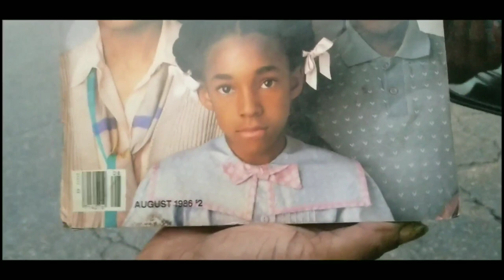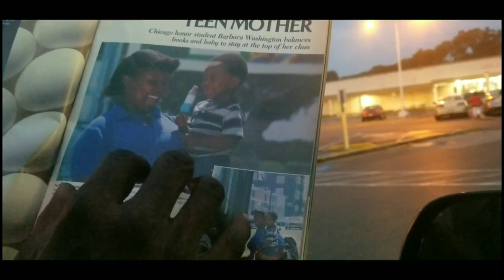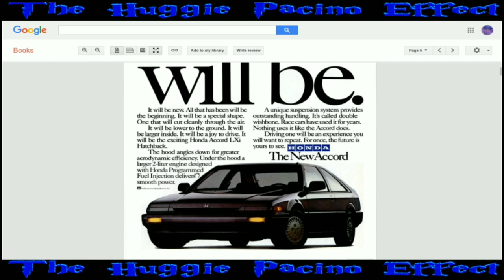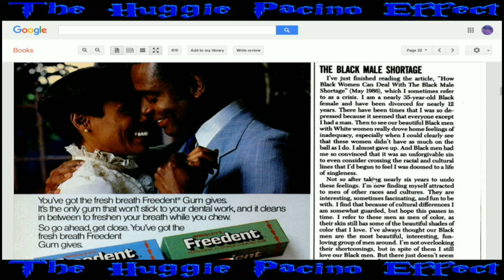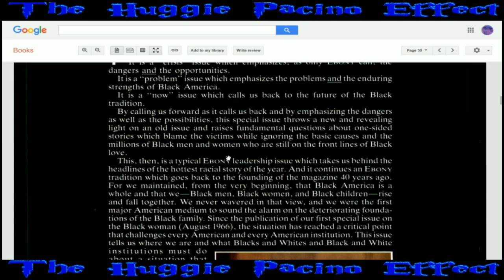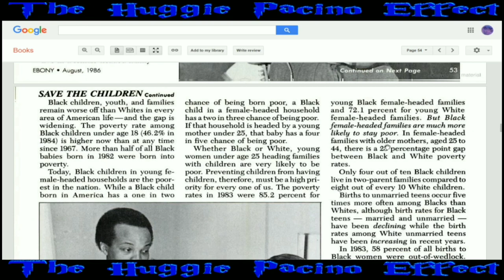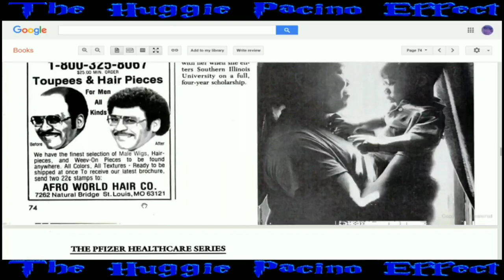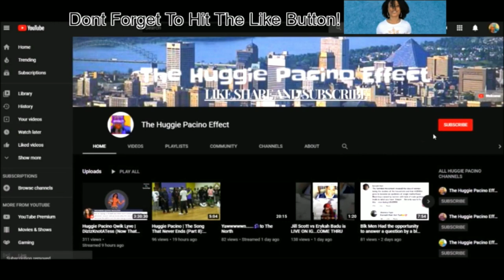Huggie Pacino | Ebony Magazine 1986 - The Crisis of The Black Family (Breakdown Commentary)